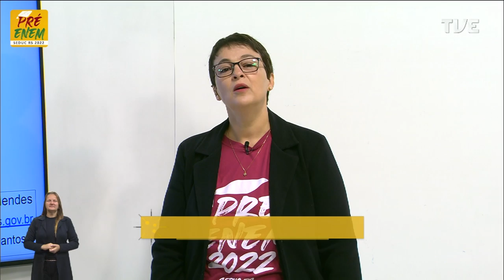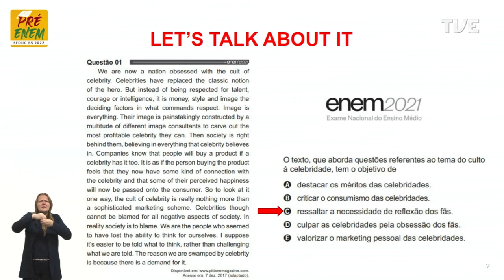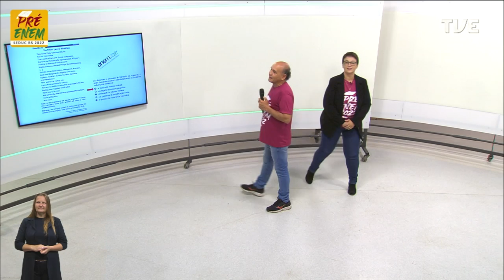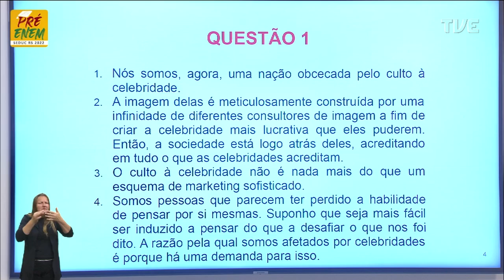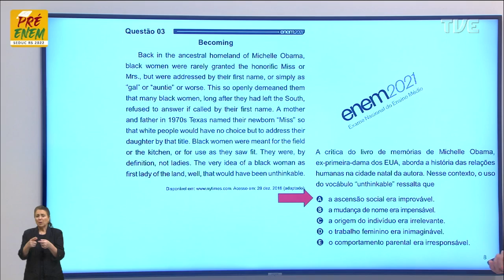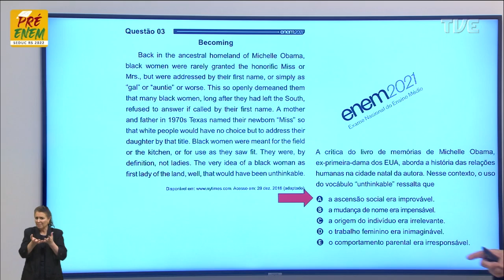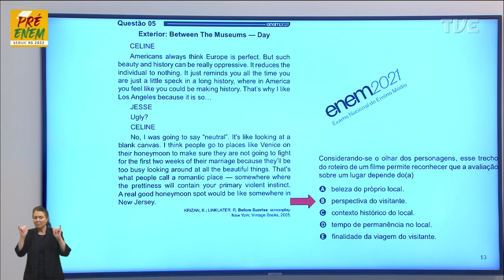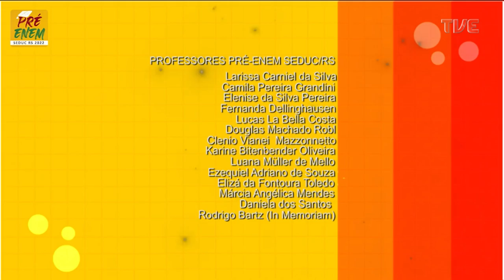Pré-Enem 2022 - Língua Inglesa - Aula 13 - Discutindo as questões do Enem - 07/11/2022